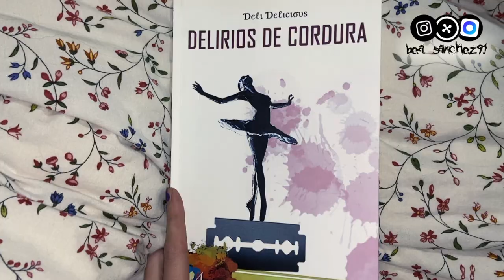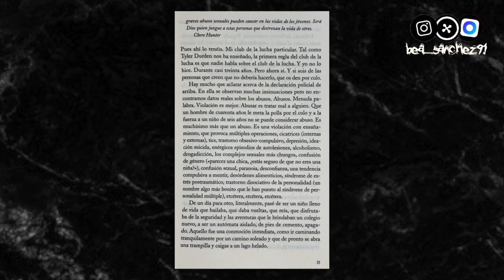Nunca pensé que grabaría este vídeo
Holaa pequeñ@s!

En el video de hoy les traigo algo que he conseguido este año y de lo que me siento super orgullosa🖤🖤

- ¡ S Í G U E M E ! -